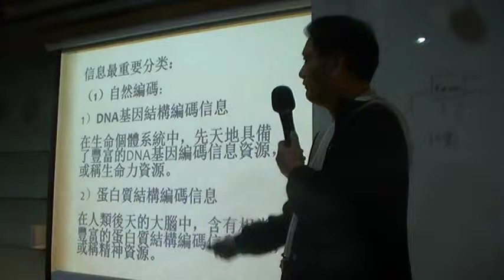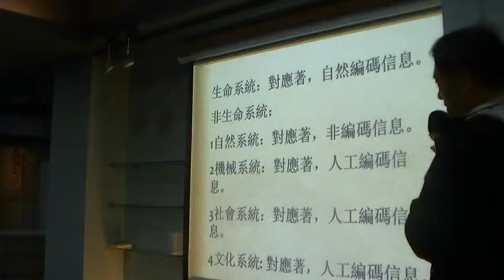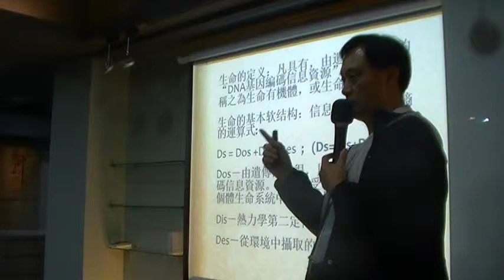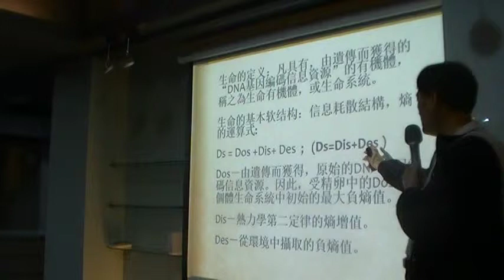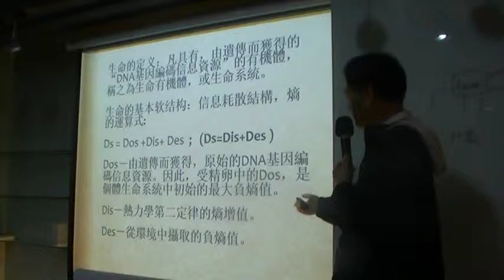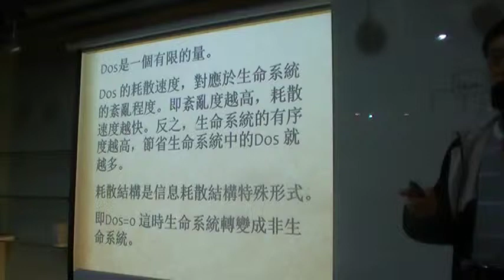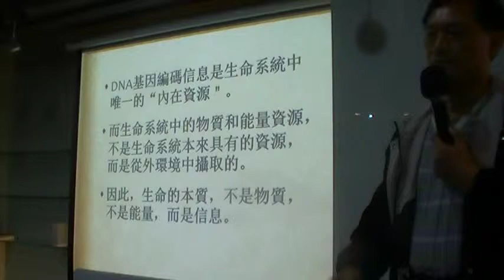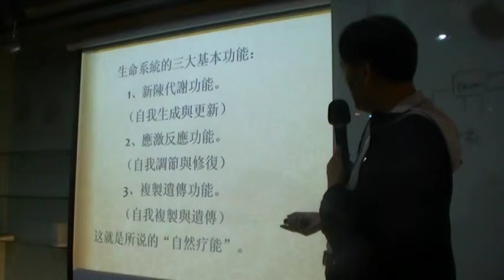張奇：第三篇自然哲學中的生命原理 下 MOV207